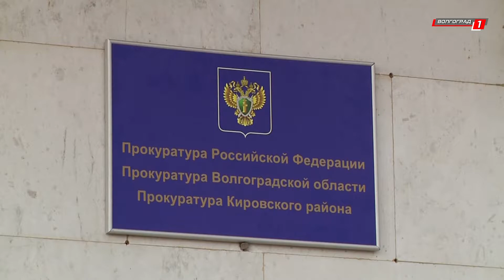Авария в подвале дома № 56 в поселке Веселая Балка оставила без отопления всех жителей дома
Коммунальная авария в подвале дома № 56 в поселке Веселая Балка оставила без отопления всех жителей двухэтажки. Из-за порыва инженерных сетей батареи быстро остыли, жарко было только в квартире на первом этаже, под полом которой и проходит труба. Более двух суток пары горячей воды окутывали жилое помещение. Представители управляющей компании устранять проблему не спешили. Вопрос стал решаться только после вмешательства прокуратуры.